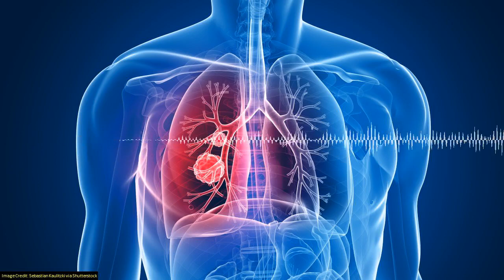SoT 333: Altered State Of Consciousness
For bonobo males, sex is often done under mother's watchful eye. But it's not quite that creepy - the mother's are helpful, allowing the primates to copulate in peace!
Detecting lung cancer in the early stages can be tricky even for very experienced radiologists. But a huge test using Google's AI computers found that the algorithms performed better than humans, and made fewer false positives.
There's a climate change emergency, as atmospheric carbon dioxide levels are increasing rapidly. Fortunately, the trees are adapting to help us out, and a new study has found that the amount of carbon dioxide being absorbed by plants is also increasing. But it's not keeping up and won't won't last.
The contents of a small pouch, made from three fox snouts stitched together, have been analysed and may be the earliest evidence of the use of ayahuasca, a hallucinogenic plant preparation.

This episode contains traces of Leo Laporte, Jeff Jarvis and Mathew Ingram discussing Elon Musk's Starlink project, on This Week in Google.

Chapters:
00:00:49 Bonobo Mothers Are Very Concerned About Their Sons’ Sex Lives
00:04:59 Google’s AI improves accuracy of lung cancer diagnosis, study shows
00:19:11 Plants are working hard to keep pace with increasing carbon dioxide
00:29:01 Ancient ritual bundle contained multiple psychotropic plants